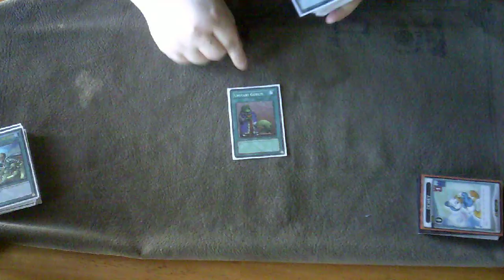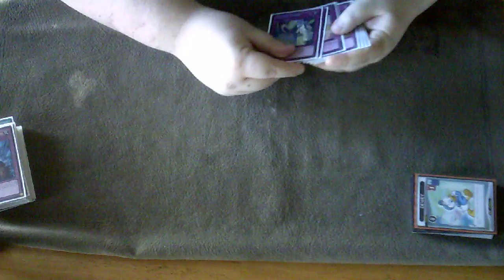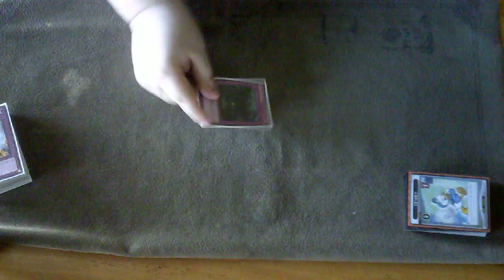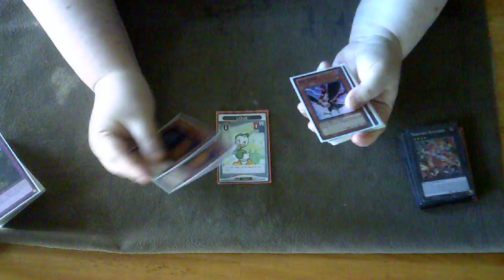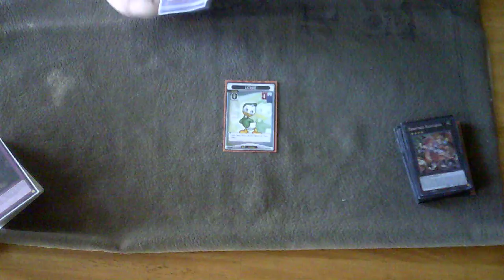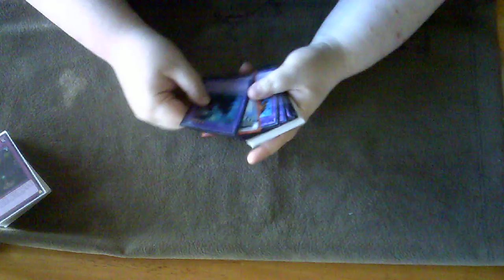Yugioh Deck Profile: Post Raging Tempest Masked Heroes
Alright so figured this video was overdue but heres an updated profile on my heroes for the new format remember to like comment and subscribe and also Follow me and my streaming partners twitch and his youtube and expect a bunch of Pokemon Content soon with the upcoming Online competion gonna record any battles live along with the Team comp ill be using!